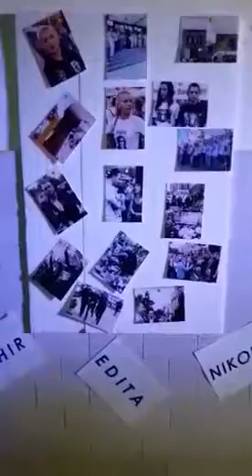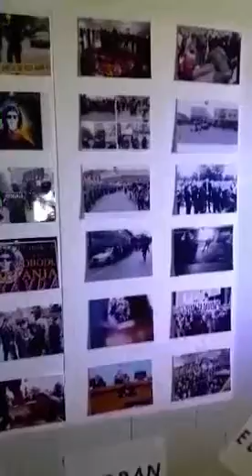Izlozba - “Pravda za Davida”